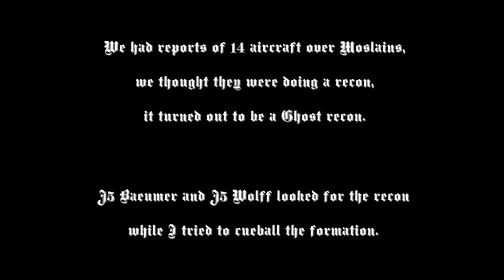Ghost recon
We had reports of 14 enemy aircraft over Moslains, we thought they were doing the recon, J5 Baeumer and J5 Wolff were going for the recon, my job was to cueball the formation and disrupt it. I was helped in this by a fellow DVII, who also glued most of the escort to his tail. It's a shame the cameras stopped working before the end of the fight (file too big msg for me).

Thx to Gascan for letting me use his footage.

Most of the soundtrack is taken from the Ghost recon film, on the 1st track there is a swear word, I didn't hear it until the film was finished, so parental guidance and all that.